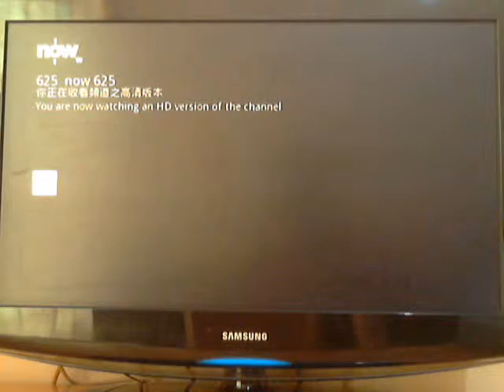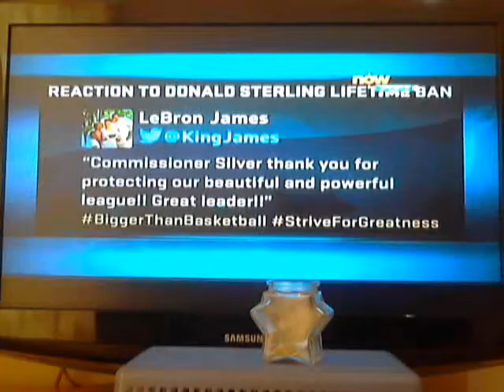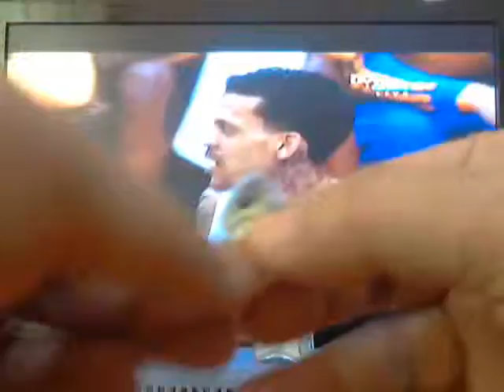30/4/2014 cancer-fund - DONATE Thank you